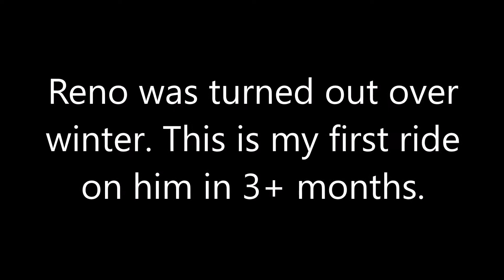First Ride on Reno in 3+ months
Pulled him out of the paddock and he was pretty thrushy (now treated) particularly on his off-hind. He has been turned out this winter so this is my first ride on him. Not pre-ridden, or mucked around with. Dragged out, fed, tacked up and hopped on.

Free-lease or sale 4k firm.